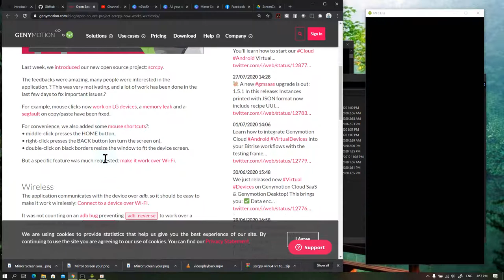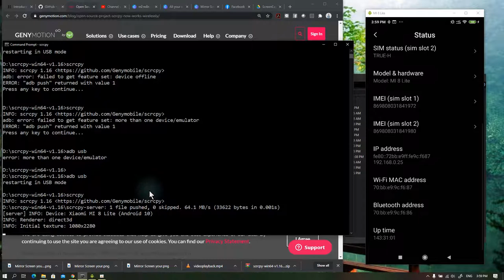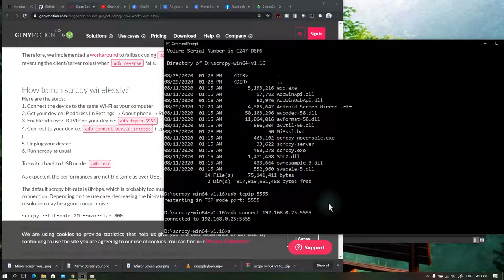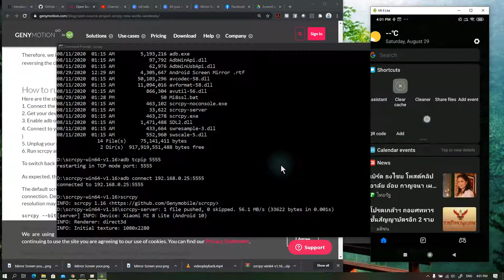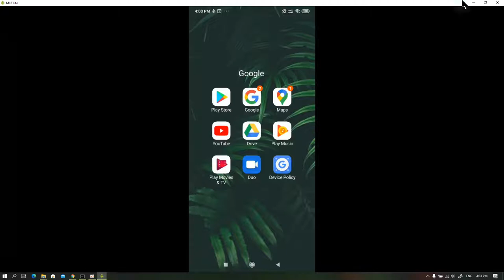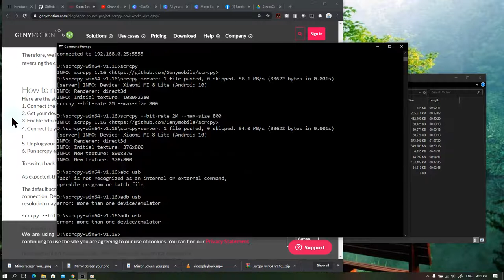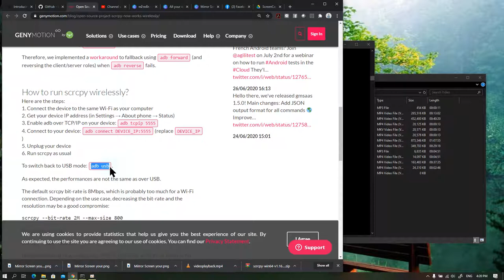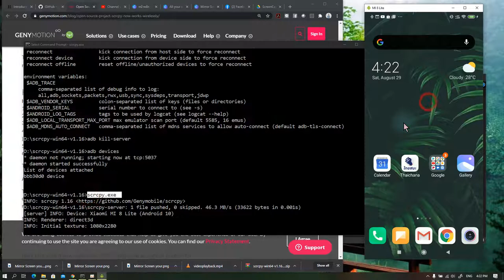Send your android screen to Desktop via WIFI, Free, Open Source, Full Function, no Ads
SCRCPY เป็นโปรแกรมสำหรับดึงภาพหน้าจอมือถือจาก Android มาที่เครื่อง desktop ผ่านเครือข่ายไร้สาย  สามารถทำได้โดยไม่จำเป็นต้องลงโปรแกรมอะไรไว้ในมือถือเลย ไม่ต้อง Root ด้วย  มีความสามารถมาก ความละเอียดสูง เฟรมเรตสูง หน่วงต่ำ (แนะนำ 5G และอยู่ใกล้ ๆ กัน)  สามารถควบคุมจากคอมพิวเตอร์กลับไปที่มือถือได้อีกด้วย ที่สำคัญคือเป็น Free opensource ไม่มีโฆษณากวนใจ
เหมาะมากสำหรับ สำหรับใครที่ใช้ มือถือเป็น VR แล้วอยากจะส่งภาพออกมา หรือบันทึกเก็บไว้ด้วยเครื่องคอมพิวเตอร์

ตอนเปลี่ยนโหมดกลับเป็น USB mode จะยุ่งยากหน่อย ในคลิปนี้มีคำตอบวิธีการแก้